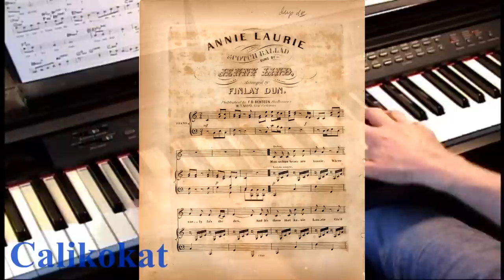Annie Laurie -- Piano